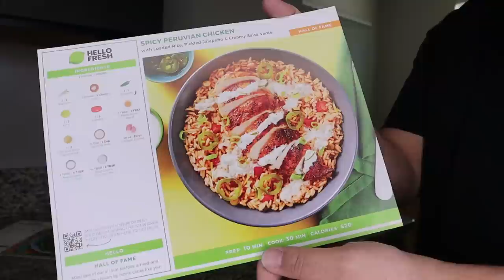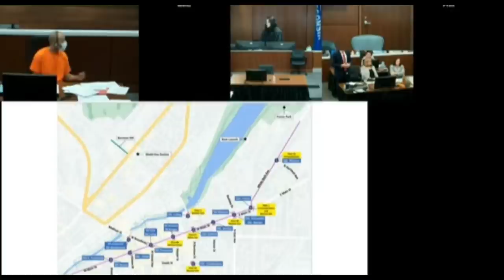Defendant Barely Makes It To Opening Statements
Chapters:
00:00 Video Montage Overview
01:30 Welcome To The Damn Sofa
03:45 Shouts and Hello Fresh!
06:00 States Opening
09:25 Ex - Girlfriend Testimony
11:00 Officer Breaks Down On Stand
12:45 A Juror Flipped Me Off
15:20 That's Another Interruption
17:50 Remove Him From The Courtroom
19:00 Brooks Goes Shirtless
19:45 Brooks Demands Medical Treatment
22:15 Brooks Questions Ex Girlfriend
24:45 Brooks Laughs At Witness
26:00 I Wasn't Raised This Way

** * Support * * *

Resources:
DV Resource: